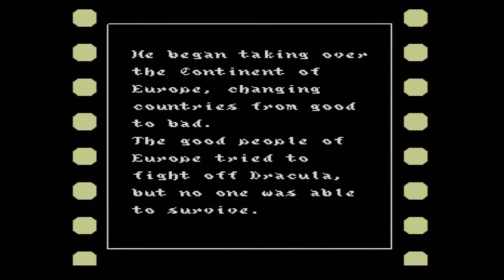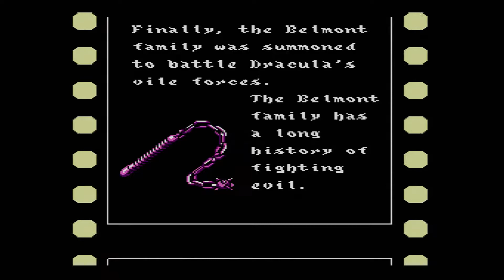Castlevania III: Dracula's Curse - Nintendo Entertainment System (NES) RGB Mod Framemeister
Some people say that this is the best Castlevania on NES, I prefer the first one, though. Game's music is excellent.
Played on  Nintendo NES RGB Modded  through Framemeister
Jugado en Nintendo NES con modifficación RGB  a través del Framemeister.
Tim Worthington RGB mod.